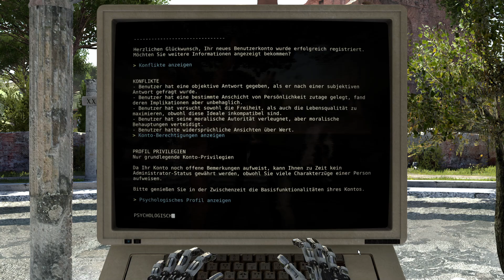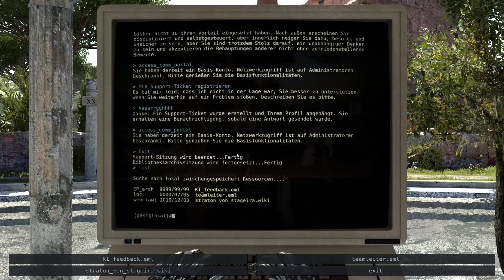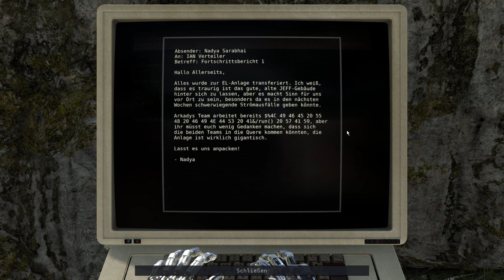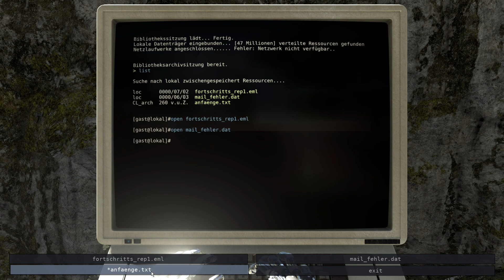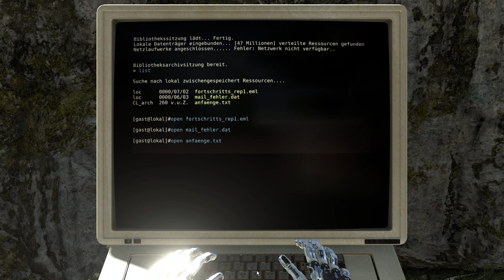The Talos Principle #005 - Sektor A freischalten und ein neues Gerät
Entwickler: Croteam
Publisher: Devolver Digital, Croteam

Das Talos-Prinzip ist ein philosophisches First-Person-Puzzlespiel von Croteam, den Erschaffern der legendären Serious Sam-Spiele, geschrieben von Tom Jubert (FTL, The Swapper) und Jonas Kyratzes (The Sea Will Claim Everything).

Du findest dich, wie aus einem Traum erwachend, in einer seltsamen, wiedersprüchlichen Welt voll von uralten Ruinen und fortgeschrittener Technologie wieder.
Wenn dein Erschaffer dir befiehlt eine Reihe von zunehmend schwierigen Rätseln zu lösen, musst du dich entscheiden of du Vertrauen in ihn haben willst, oder es vielleicht Zeit ist dir schwierige Fragen zu beantworten: Wer bist du? Was ist dein Zweck? Was wirst du tun?

Ausstattung:
Überwinde mehr als 120 Rätsel in einer atemberaubenden Welt.
Lenke Drohnen ab, manipuliere Laserstrahlen und repliziere sogar die Zeit um deinen Wert zu beweisen - oder, um einen Ausweg zu finden.
Entdecken eine Geschichte über Menschen, Technologie und Zivilisation. Finde Hinweise, entwicke Theorien, und bilde dir deine eigene Meinung.
Aber denke daran: Entscheidungen haben immer Konsequenzen, und jemand schaut dir immer zu.

Kapitel:
0:00 Ein ansteigendes Problem
8:52 Eingesperrt und den Schlüssel verschluckt
13:05 Für später aufgehoben
17:10 Terminalsitzung
21:30 Konnektor freischalten
23:10 Sektor A freischalten
26:40 Terminalsitzung
32:15 Zeitkapsel 02